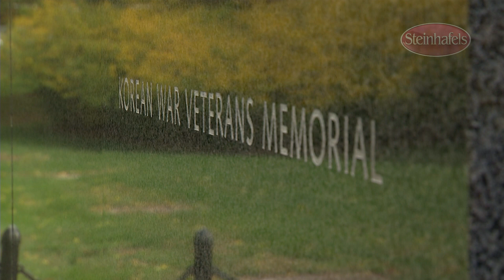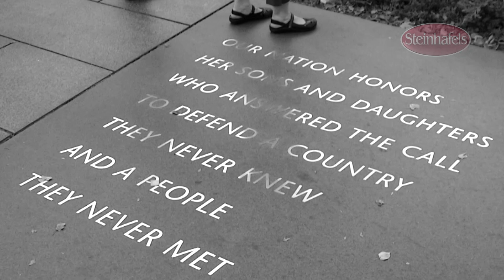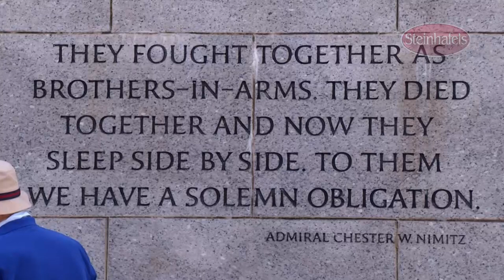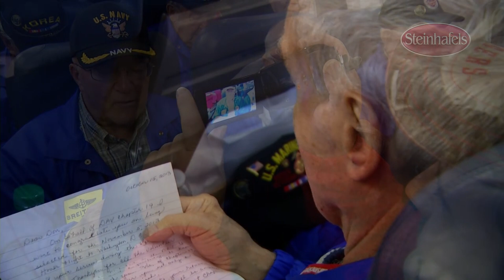Stars and Stripes Honor Flight